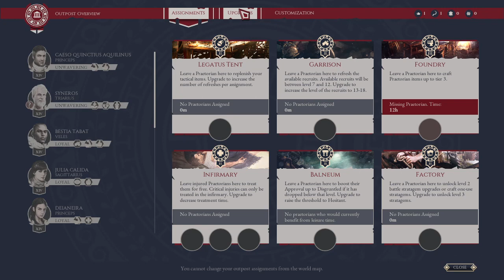Expeditions Rome Act II - Tomando Alexandria e Conquistando o Egyto (Gameplay PT-BR) #30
Decida o destino de Roma enquanto conquista terras estrangeiras e se envolve em intrigas políticas neste RPG em turnos. Lute ao lado de seu grupo de pretorianos, guie sua legião à vitória e escolha seu caminho em uma narrativa em que cada decisão faz a diferença. Como irá moldar o futuro de Roma?

O futuro de Roma está em suas mãos: qual será seu legado?
Assuma o papel de um jovem legatus, cujo pai foi assassinado por um oponente político desconhecido, obrigando você a escapar de Roma e se refugiar em uma campanha militar que visa subjugar uma rebelião grega. Gradualmente, você irá aumentar sua destreza militar, se fortalecer na arte do combate e se tornar o legatus que todos aprendem a respeitar e temer. Em Expeditions: Rome, você exerce a vontade de Roma pelas suas ações no palco mundial, do litoral azul da Grécia até as florestas espessas da Gália. Decida como o povo verá você e Roma. Irá atacar com um punho de ferro, ou dialogar com eloquência? Irá adotar a tradição política da República, ou abrir seu próprio caminho ao se envolver com as políticas complexas do Senado? Cada escolha faz a diferença à medida que você decide o destino da sua legião, de companheiros próximos e de Roma em si.

Crie seu próprio legatus romano! Personalize o visual, o gênero, a classe e as habilidades do seu personagem para combinar com seu estilo de jogar e fantasia narrativa
Participe de combates táticos em turnos movidos por um abrangente sistema de ação fundamentado em habilidades, em que cada arma altera sua potência no campo de batalha
Aventure-se com 5 companheiros únicos, conhecendo suas histórias complexas e personalidades incomparáveis
Explore um mundo de cores e belos detalhes em vários ambientes diferentes, incluindo o norte da África, a Grécia, a Gália e a própria Roma
Vivencie uma história de inspiração histórica com intrigas políticas e dramas pessoais, em uma narrativa com dublagem completa em que suas escolhas terão consequências abrangentes
Fortaleça cada personagem e selecione uma variedade de técnicas e habilidades passivas para explorar uma vasta gama de opções estratégicas
Colete, monte e equipe uma variedade de armas, armaduras e itens táticos para personalizar ainda mais o jogo, proporcionando uma variedade tremenda de opções estratégicas para cada personagem
Lidere sua legião em 3 campanhas pela Grécia, norte da África e Gália. Recrute legionários, melhore o acampamento, conquiste regiões, utilize recursos, defenda territórios e alcance a vitória